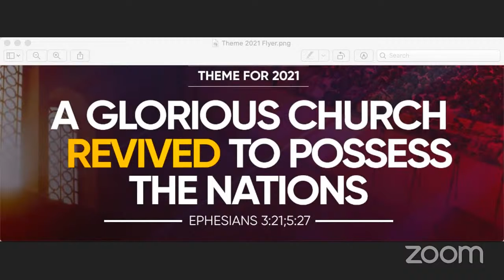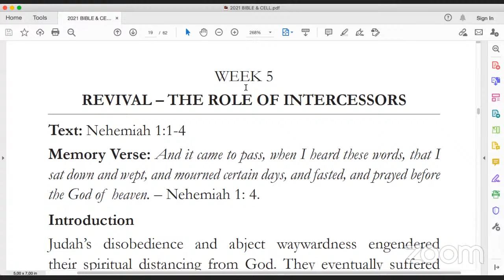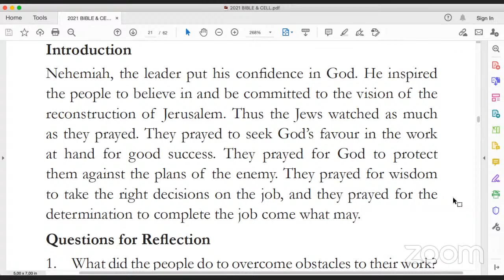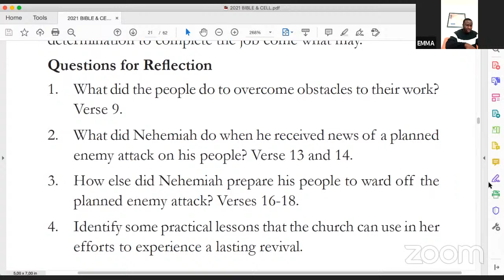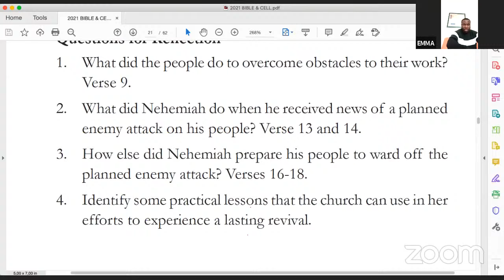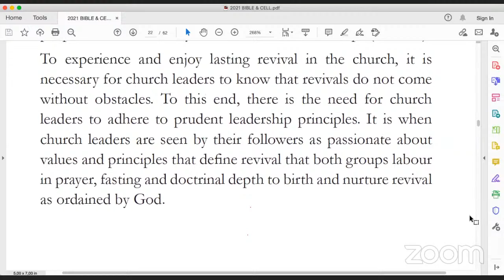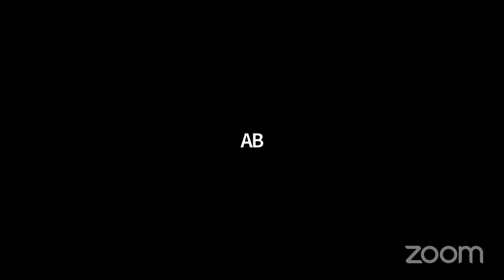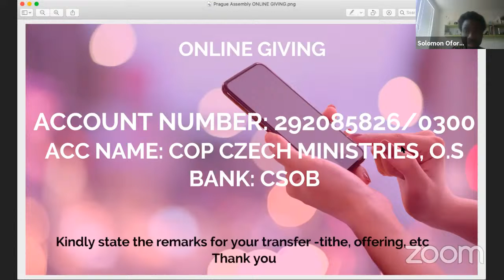CHURCH SERVICE - Prague Assembly